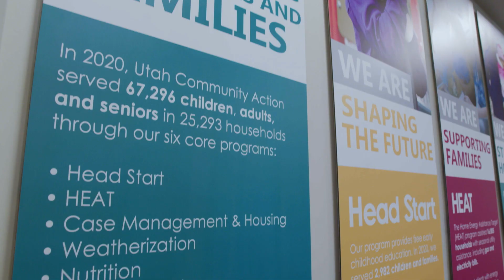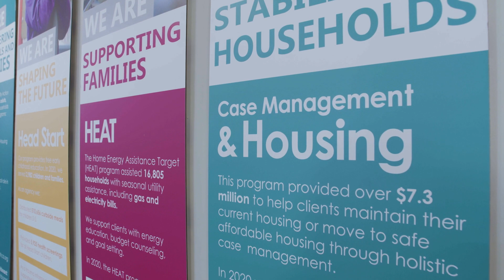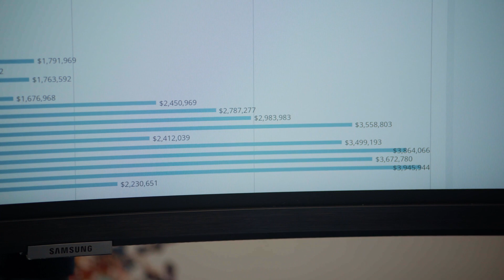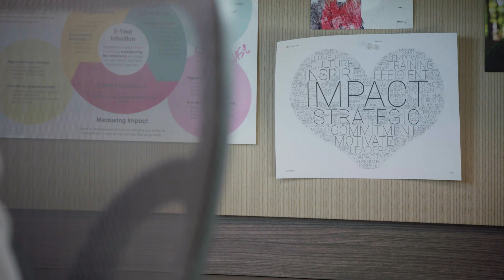OCS Spotlight: Utah Housing Mediation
In this Office of Community Services (OCS) Spotlight we feature Utah Community Action. In 2021, they implemented a Housing Mediation program with Community Service Block Grant (CSBG) funds to help address the dramatic effects of COVID-19 on vulnerable populations in Utah. This program now reaches urban and rural beneficiaries statewide, working to keep children and families in their homes.

The Community Services Block Grant (CSBG) is a federally funded block grant in the Office of Community Services, Administration for Children and Families, United States Department of Health and Human Services that provides funds to states, territories, and tribes to administer to support services that alleviate the causes and conditions of poverty in under resourced communities.